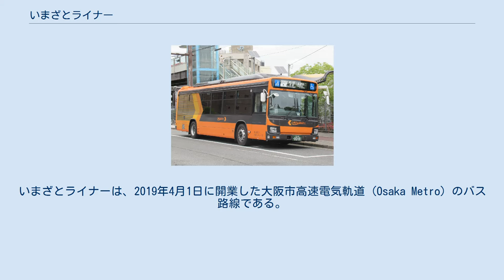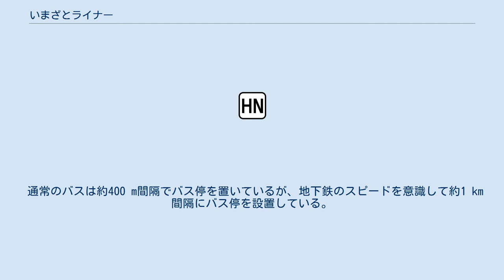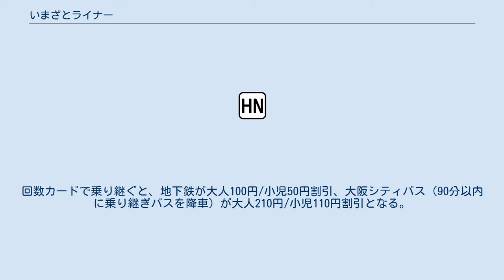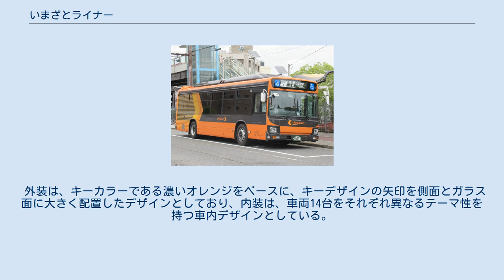いまざとライナー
日本のバス・ラピッド・トランジット
いまざとライナーは、2019年4月1日に開業した大阪市高速電気軌道 (Osaka Metro) のバス路線である。
大阪府大阪市東成区大今里の今里駅から杭全・湯里六丁目を経て長居に至る「長居ルート (BRT1) 」と、今里駅から、杭全を経てあべの橋に至る「あべの橋ルート (BRT2) 」の2系統での運行である。
 今里筋線は今里駅から湯里六丁目までの延伸計画があるが、2014年8月の大阪市の審議会が「採算性はなく、事業化は厳しい」と答申、計画は凍結されていた。
 延伸を望む自民党大阪市議団は大阪市営地下鉄の民営化の議案に賛成する条件としてバス・ラピッド・トランジット (BRT) の社会実験を求め、市が承諾。
2019年4月から5年程度運行を行い、市民の需要を調査し、延伸やBRT継続の是非について検討することとなった。
 BRTの愛称はOsaka Metroの社員が考案した4案から2018年6月1日から14日までに実施された市民投票により「いまざとライナー」に決定。
車両デザインも4案からの投票によってオレンジ色をベースに矢印のマークをあしらったものに決められた。
 今里筋線延伸部における需要の喚起・創出及び鉄道代替の可能性の検証のための社会実験として営業するバス・ラピッド・トランジットである。
ただしBRTの特徴であるバス専用車線やバス車両優先システムは導入されていない。
試験期間は5年間の予定。
 通常のバスは約400 m間隔でバス停を置いているが、地下鉄のスピードを意識して約1 km間隔にバス停を設置している。
また湯里六丁目から長居の間にバス停はなく、ノンストップ運行となる。
同じく杭全からあべの橋にバス停はなく、ノンストップ運行となる。
 利用状況を詳細に確認するためICカード利用は乗車時にもタッチをする。
 運行は大阪シティバスに委託され、守口営業所が運行を担当。
 路線図を表示するLCDモニター （神路公園停留所） 運行時間帯は6〜23時台で、あべの橋ルート・長居ルートそれぞれにおいて、平日（7時台から18時台）は20分間隔、土休日は30分間隔。
両ルートの共通区間である今里 - 杭全間は平日は10分間隔、土休日は15分間隔。
所要時間は地下鉄今里 - あべの橋が25分、地下鉄今里 - 地下鉄長居間が約37分。
 主要停留所のみ記載。
 全停留所大阪府大阪市に所在。
 BRT1（長居ルート） BRT2（あべの橋ルート） 全区間均一で大人210円、小児110円。
PiTaPa・ICOCAなどのICカードで乗り継ぐと、地下鉄が大人160円/小児80円割引、大阪シティバス（90分以内に乗り継ぎバスを降車）が大人210円/小児110円割引となる。
回数カードで乗り継ぐと、地下鉄が大人100円/小児50円割引、大阪シティバス（90分以内に乗り継ぎバスを降車）が大人210円/小児110円割引となる。
敬老優待乗車証の場合は上記条件を満たせばすべて50円のみになる。
大阪市福祉乗車証（割引）の場合はICカードが利用できないため回数カードのみが該当になり、その半額が適用される。
 なお、Osaka Metroが相互乗り入れをしている阪急・近鉄・北大阪急行線内はICカードの乗継割引が適用されず、自動改札機も対応していないため出場時は改札係員に申し出る必要がある。
 以下の乗車券類が使用可能 いまざとライナーの車両 BRT1（神路公園 - 地下鉄今里 - 長居西二丁目）、BRT2（神路公園 - 地下鉄今里 - あべの橋 ）を大阪市高速電気軌道が大阪シティバスに委託し、同社の守口営業所が受託して運行。
 外装は、キーカラーである濃いオレンジをベースに、キーデザインの矢印を側面とガラス面に大きく配置したデザインとしており、内装は、車両14台をそれぞれ異なるテーマ性を持つ車内デザインとしている。